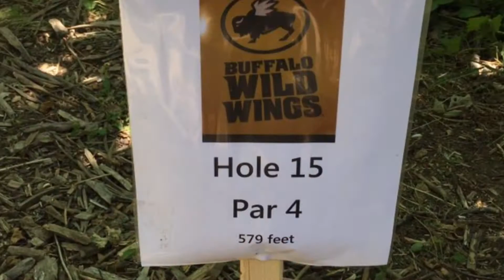2016 Pac-West Classic Final 9 (Teaser)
Here is teaser from the 2016 Pac-West Classic played at Wheatland DGC @ Willamette Mission State Park in Gervais, Oregon 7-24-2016
(Luis Nava hole 15)